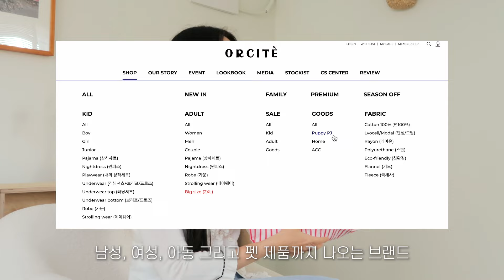(이벤트) 알잘딱깔센 선물이란 이런 것🎁 화이트데이 선물 추천 1만원대부터 30만원대까지 | 여자친구 선물, 주얼리 선물, 가성비 선물, 스몰럭셔리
🎁구매 링크
1. 제이에스티나 클로비아 듀엘로 925 silver 목걸이
2. 제이에스티나 클로비아 14k gold 목걸이
3. 제이에스티나 클로비아 14k gold 귀걸이

- 이벤트 내용: 오늘 영상 보시고, 엄지님들이 "화이트데이를 어떻게 보낼 계획"인지, 아니면 "화이트데이에 선물을 주고 싶은 사람이 있는지", 화이트데이와 관련된 엄지님만의 사연을 남겨주세요! 추첨을 통해 총 3분의 엄지님들께 [제이에스티나 클로비아 듀엘로 925 silver 목걸이]를 선물로 보내드립니다.

- 이벤트 기간: 3월 12일(화) ~ 3월 17일(일) 23:59PM까지

곧 화이트데이가 코앞인데.
혹시 아직 여자친구/남자친구 선물 준비 못 한 엄지님들 계실까요?
오늘 영상은 바로 그 고민을 한 번에 해결해 줄 [알잘딱깔센 선물 특집]인데요😎
엄메이징이 직접 엄선해 가격대별로, 카테고리별로 다양하게 준비했는데요.
오늘 영상만 따라서 연인, 가족, 지인분들에게 선물해 주신다면
어디 가서 센스 있는 엄지님이라는 소리 들으실 거예요..🫶🏻

00:00 ✔️시작합니다

01:39 ✔️5만 원대 이하
01:45 01. LUSH
- BATH BOMB (FLOWER BOMBSHELL) / 30,000 won

03:31 02. TAMBURINS
- PERFUME BALM (PUMKINI) / 46,500 won

04:52 03. ORCITE
- WOMEN C103 / 63,000 won →35,000 won *sale

06:29 ✔️10만 원대 이하
06:38 04. CHANEL
- N°1 DE CHANEL LIP AND CHEEK BALM (HEALTHY PINK) / 63,000 won

09:23 ✔️10만 원대 이상
09:28 05. JESTINA
- CLOVIA 14K NECKLACE / 398,000 won → 358,000 won *sale
제이에스티나 클로비아 14k gold 목걸이

- CLOVIA 14K EARRINGS / 278,000 won → 250,000 won *sale
제이에스티나 클로비아 14k gold 귀걸이

- CLOVIA DUELLO NECKLACE / 138,000 won → 111,000 won *sale
제이에스티나 클로비아 듀엘로 925 silver 목걸이

13:26 06. CALVIN KLEIN
- MODERN COTTON TRIANGLE BRA / 79,000 won
- MODERN COTTON LACE BARALETTE / 79,000 won
*브라 79,000 won + 팬티 35,000 won = 총 114,000 won

14:53 07. APPLE, ORRIO
- APPLE WATCH STRAP / 65,000 won ~ 135,000 won

- ORRIO - APPLE WATCH STRAP / 75,000 won → 70,000 won *sale

16:41 08. JACQUEMUS
- LE PORTE CARTE BAMBINO COIN PURSE / 209,000 won

18:01 구독자 이벤트